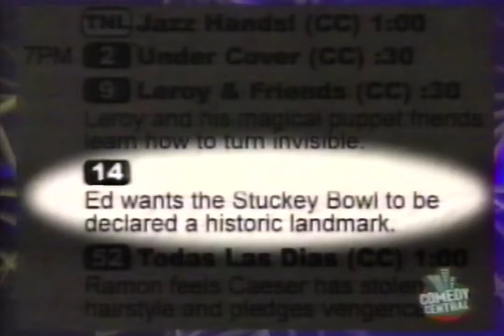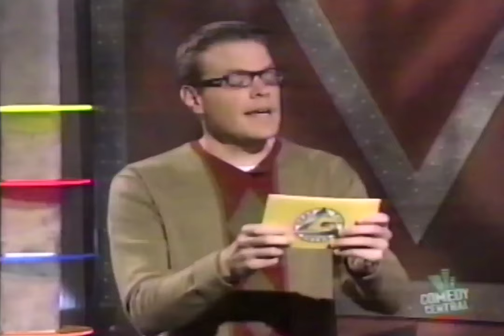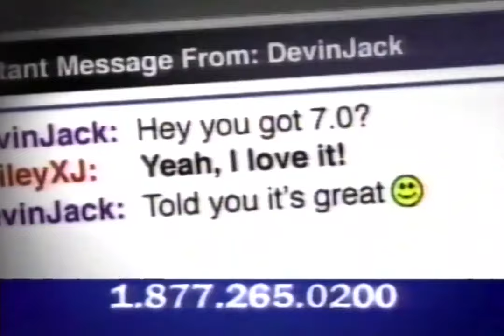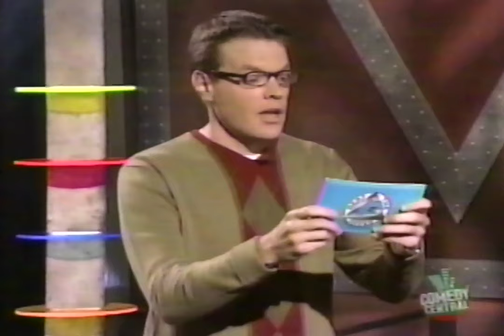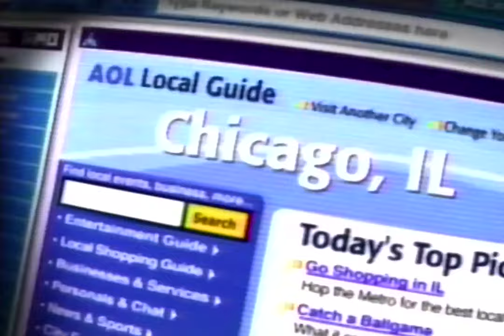Beat The Geeks, Simpsons Geek 2001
Comedy Central Game Show with ads digitized off a personal VHS tape.

Beat the Geeks was an American television game show that aired on Comedy Central from 2001 to 2002. The show was rerun on The Comedy Network in Canada. On the show, contestants face off in trivia matches against a panel of three resident "geeks" who are well-versed in music, movies, and television, as well as a fourth guest geek with an alternate area of expertise which varies from episode to episode. The object is to outsmart the geek at their own subject; as a handicap, the geeks are given questions of considerably greater difficulty than the contestants. Beat the Geeks was taped at the Hollywood Center Studios.